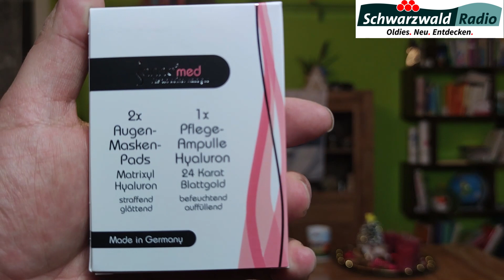Türchen 18 Schwarzwald Adventskalender 2023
Du möchtest auch einen Schwarzwaldradio Adventskalender haben? Dann gleich hier schnell bestellen !

Gewinnspiel, es gibt 5 Probiererle von Schwarzwald Würze !
Mitmachen und gewinnen, aber wie ?

3. Kommentare reinschreiben Schwarzwald Würze

Unter allem Kommentaren wird dann ausgelost, täglich 1 Kommentar möglich ! Gewinner / Auslosung wird im Extra Video bekannt gegeben und dieser muss sich dann Aktiv bei mir melden um sein Geschenk zu erhalten. Ohne Garantie, ohne Gewähr, keine Barauszahlung

Du möchtest meine Arbeit Honorieren,
Gerne auch in ein Forum oder auf Facebook. Das wir zusammen die neue größte Community bilden können.
Transparenz: In diesem Artikel sind Partnerlinks enthalten. Durch einen Klick darauf ge­lan­gt ihr direkt zum Anbieter. Solltet ihr euch dort für einen Kauf entscheiden, erhalten wir ei­ne kleine Provision. Für euch ändert sich am Preis nichts. Partnerlinks haben keinerlei Einfluss auf unsere Berichterstattung.

Hier auf Radio Benny On Air,
werden Geräte, Namen , Titel und Produkte gezeigt, welche mit und ohne Produktplazierung vorgestellt werden. Da jedes Vorgestellte Produkt in einem Video eine Art Kaufempfehlung, Testempfehlung oder Ausprobierempfehlung sein könnte, weißte ich nochmals drauf hin. Das es sich hier um Geplante und Ungeplante Produktplatzierungen handeln kann. Weitere Artikel & Pressebrichte & Kontaktmöglichkeiten findest Du auf meinem Blog